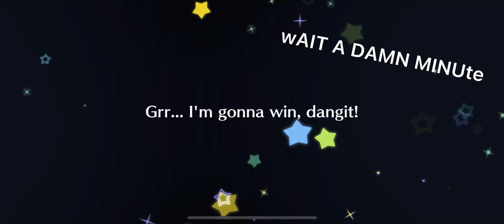So my friends told me to pull on this banner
Was not expecting that on my first pull,

by the way I’m at step 4 now trying to save 500 for step 5 :D